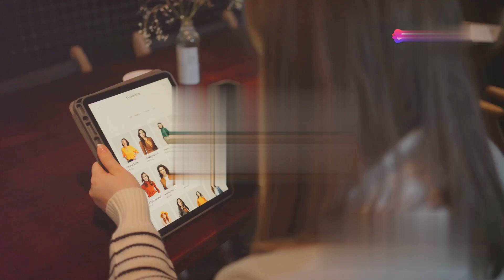Today’s breaking New